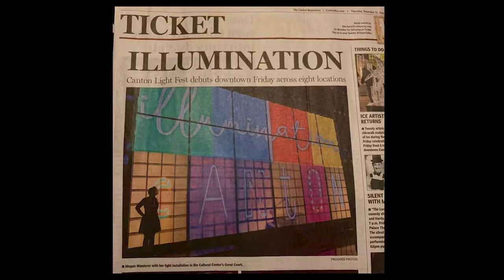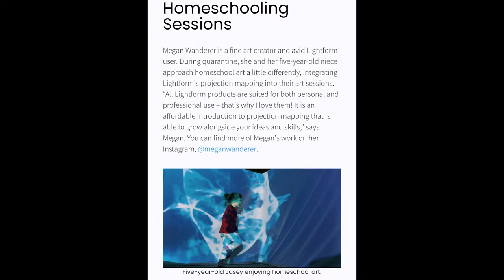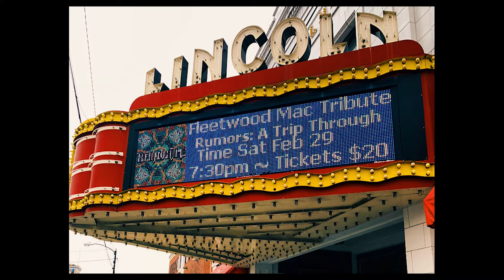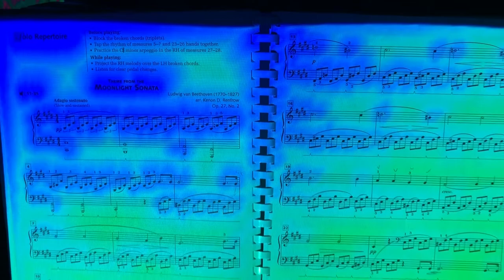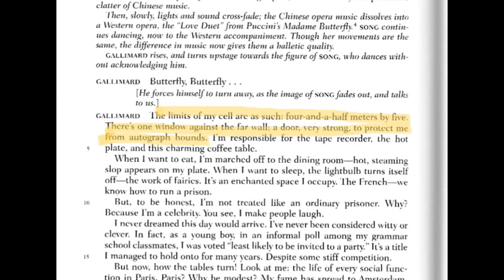Megan Wanderer - About Projection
Speech For Kent Students